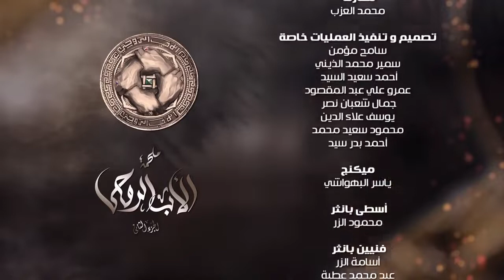حصريا الحلقه الثالثه و العشرون من مسلسل الاكشن و الجريمه جزيره الدم الجزء الثالث